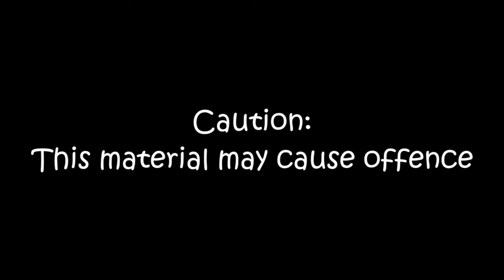The ISA Files (SE01 EP10) Fired!